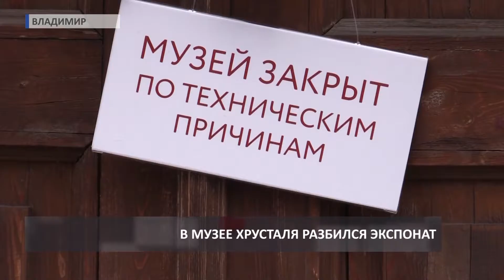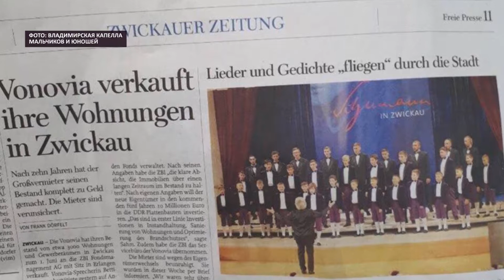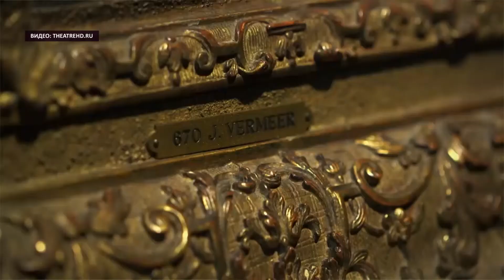2018 06 15 ИНФОБЛОК Культура HD